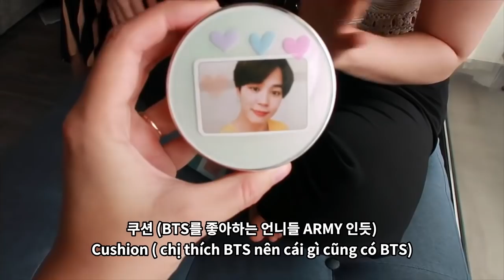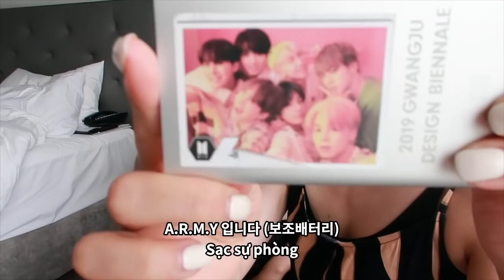Trong túi của 1 Army chân chính có những gì ?